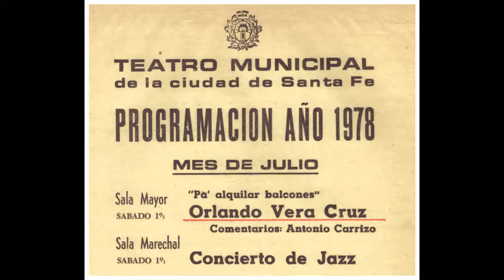Presentación (Pedro Oscar Roteta – Antonio Carrizo)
“Pa’ alquilar balcones”
Recital inédito de Orlando Vera Cruz
Teatro Municipal de Santa Fe – 1º de Julio de 1978
Presentador: Pedro Oscar Roteta
Comentarios y presentación: Antonio Carrizo
Sonido en vivo y grabación original: Líbero Piccone

Posproducción 2022
Digitalización: Daniel Musolino (Audio Publicitario)
Producción Spotify: Damián Ortega
Fotografías de Orlando Vera Cruz de los años 60’ y 70’
Producción General: Fernando Pais